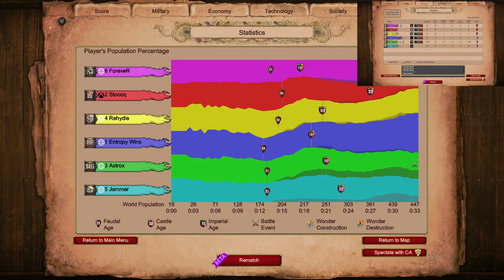Nomad Eco Play | Age of Empires 2